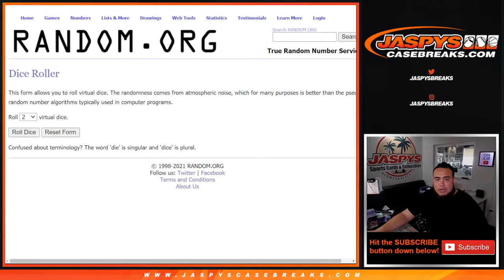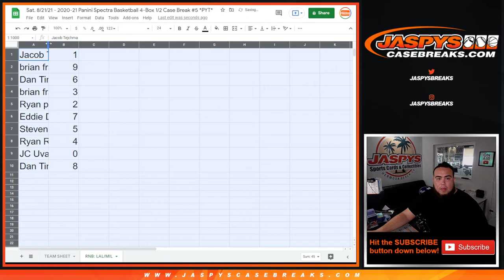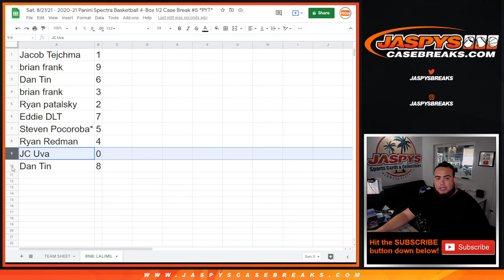Sat. 8/21/21 - *RNB* - LAKERS + BUCKS - 2020-21 PANINI SPECTRA BASKETBALL 4-BOX #5